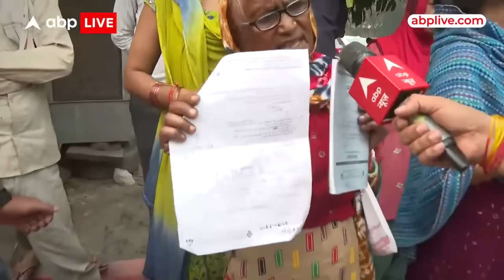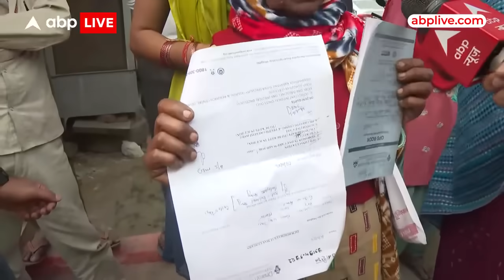Elvish Yadav News : आरोपी Rahul Yadav की बहन का खुलासा, रोते हुए बोली- फंसाया गया है | Venom Snake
Elvish Yadav FIR: बिग बॉस ओटीटी 2 विनर एल्विश यादव बड़ी  मुश्किल में फंस गए हैं. एल्विश के खिलाफ नोएडा में एफआईआर दर्ज की गई है. बिग बॉस ओटीटी के विनर पर क्लबों और पार्टियों में सांपो की बाइट प्रोवाइड कराने समेत कईं गंभीर आरोप लगे हैं.

एबीपी न्यूज़ को मिली जानकारी के मुताबिक नोएडा के सेक्टर 49 में PFA की टीम ने पार्टी में रेड डालकर कोबरा सांप और सांपो का ज़हर बरामद किया है. इस पार्टी में पांच लोग भी  अरेस्ट किए गए हैं.